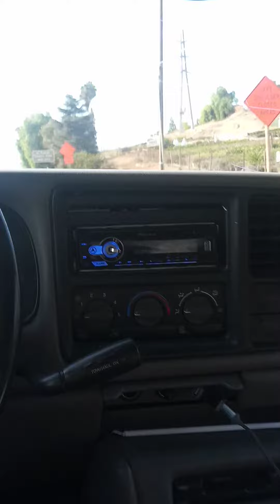2001 Chevy Silverado Z71 the homie just bought